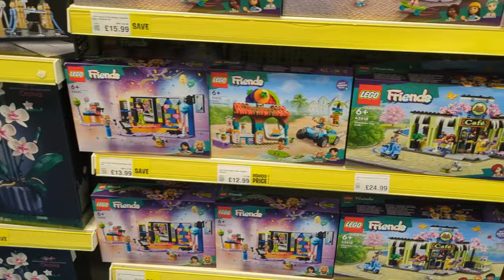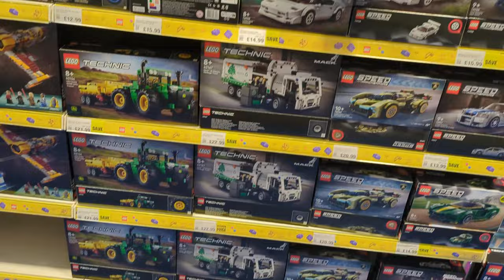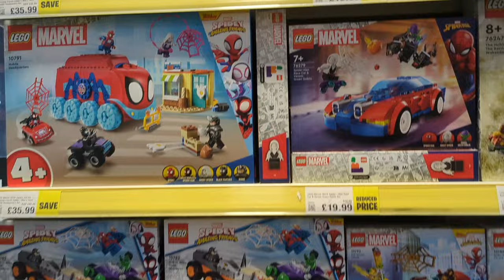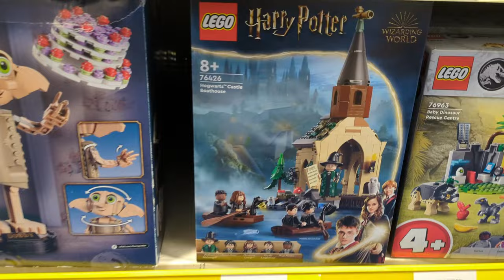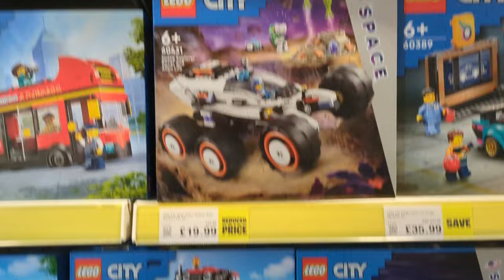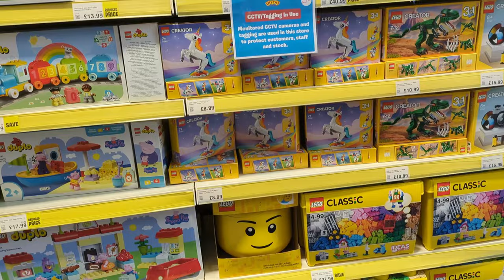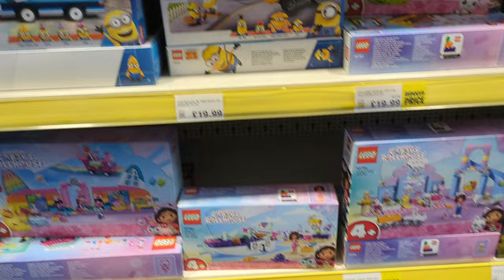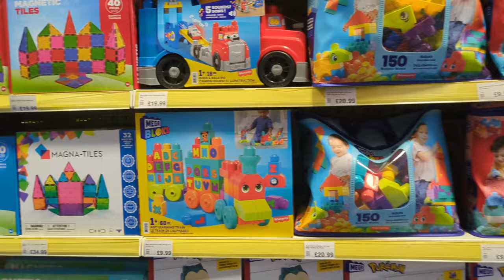Smyth's Trip!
- A trip to smyth's to see whats there

(Links Below)